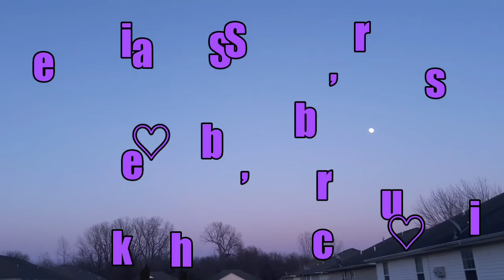Sunset Vs Moonrise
Sunset Vs Moonrise ...recorded 01/29/18 (33°F). Relax and enjoy the views.

🌜☀️🌛Note: you can find more films like this one in our original playlist called "Sunny Skies and Drifting Clouds".